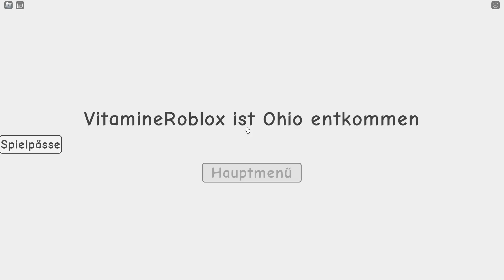ROBLOX aber wir LEBEN in OHIO!